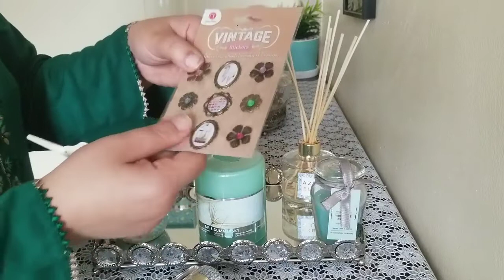تزيين الشموع للاعياد والمناسبات